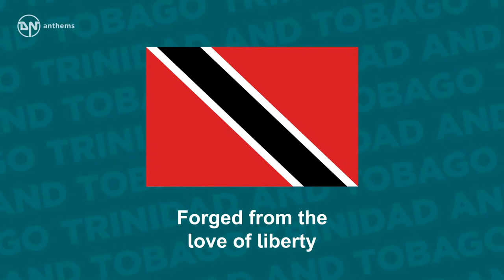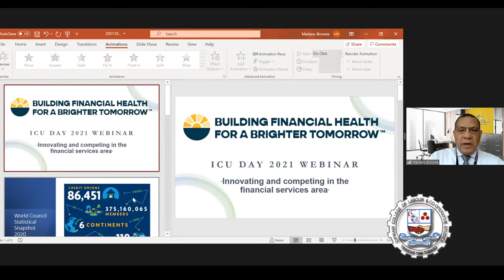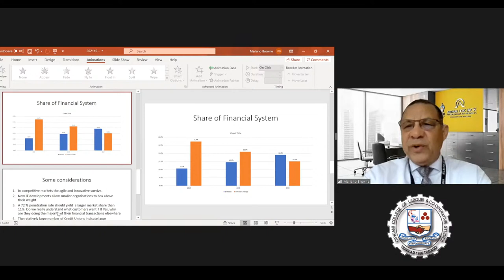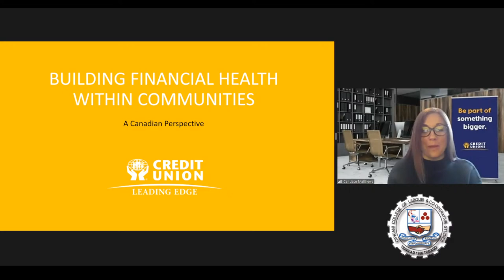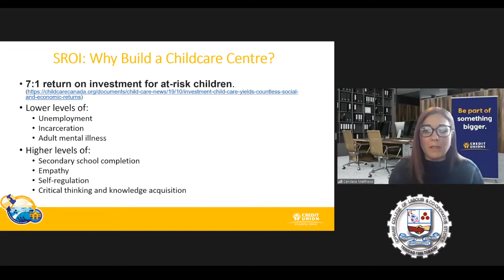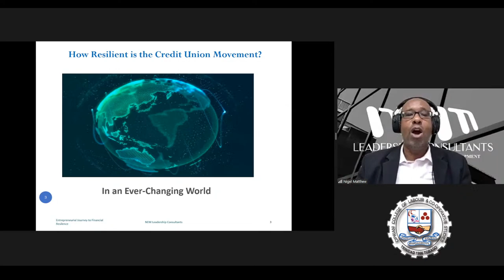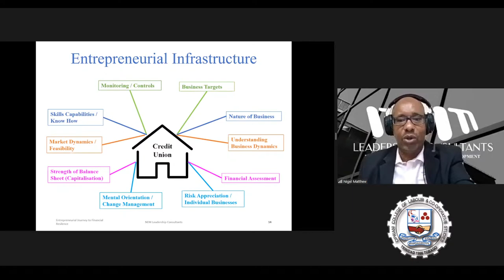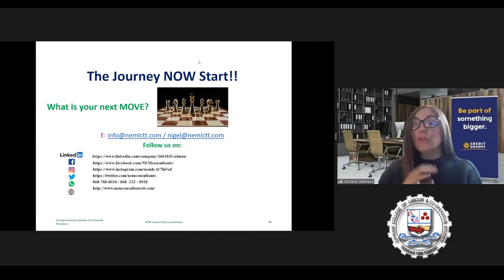CCLCS presents: International Credit Union 2021 Webinar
ICU DAY 2021 WEBINAR

Join the Ministry of Youth Development and National Service- Co-operative Development Division @mydnstt , in collaboration with CCLCS on Wednesday, October 20 as we host "Building Financial Health for a Brighter Tomorrow: An International Credit Union Day" Webinar.

Presentations from the Ministry of Youth Development and National Service as well local and international credit unions.